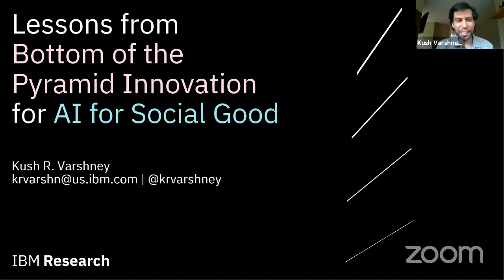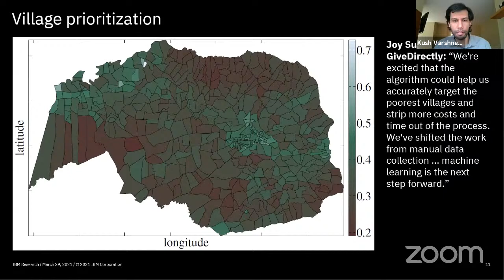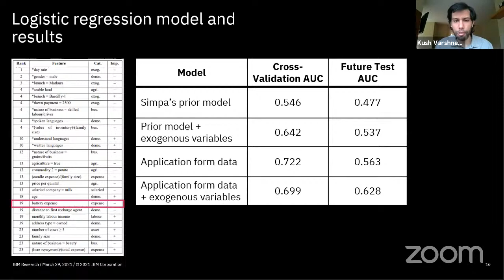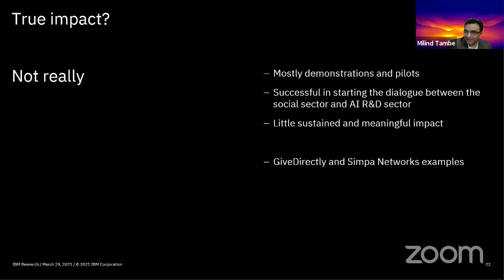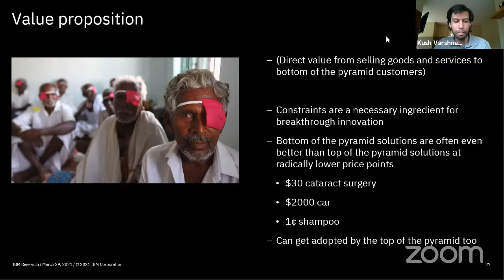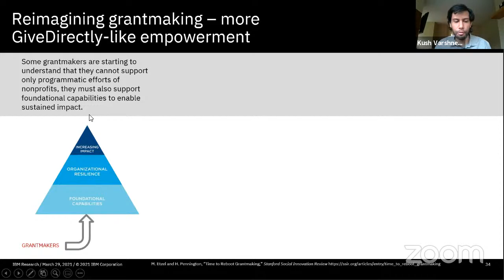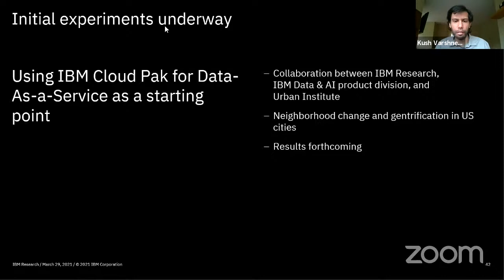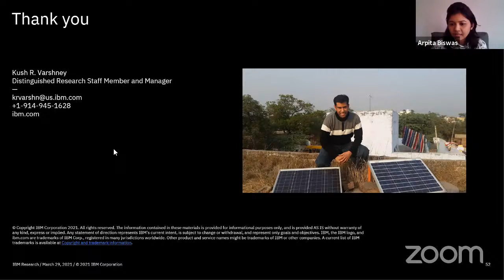Kush Varshney: Lessons from Bottom of the Pyramid - Innovation for AI for Social Good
The AI for Social Good movement is nearing a full decade, but most projects in the space have had little meaningful and sustained impact beyond the purpose of demonstration. One of the main reasons for this is that, like the populations they serve, social change organizations tend to be stretched thin in terms of money, time, and investment in capacity building. Specifically, they have limited capacity to take custom solutions created for them by volunteer data scientists and deploy/maintain them in their operations due to skill and resource gaps. As an alternative, we conjecture that highly usable and reusable software toolkits delivered as a service through cloud-based platforms containing fair and robust models relevant for the missions of several social change organizations can overcome the operationalization gap for the 'bottom of the pyramid' of organizations. In this talk, we will describe the conjecture as well as the experiments we have conducted so far to validate it.
Kush R. Varshney was born in Syracuse, NY in 1982. He received the B.S. degree (magna cum laude) in electrical and computer engineering with honors from Cornell University, Ithaca, NY, in 2004. He received the S.M. degree in 2006 and the Ph.D. degree in 2010, both in electrical engineering and computer science from the Massachusetts Institute of Technology (MIT), Cambridge. While at MIT, he was a National Science Foundation Graduate Research Fellow.
Dr. Varshney is a distinguished research staff member and manager with IBM Research at the Thomas J. Watson Research Center, Yorktown Heights, NY, where he leads the machine learning group in the Foundations of Trustworthy AI department. He was a visiting scientist at IBM Research - Africa, Nairobi, Kenya in 2019. He is the founding co-director of the IBM Science for Social Good initiative. He applies data science and predictive analytics to human capital management, healthcare, olfaction, computational creativity, public affairs, international development, and algorithmic fairness, which has led to recognitions such as the 2013 Gerstner Award for Client Excellence for contributions to the WellPoint team and the Extraordinary IBM Research Technical Accomplishment for contributions to workforce innovation and enterprise transformation, and Harvard Belfer Center Tech Spotlight runner-up for AI Fairness 360. He conducts academic research on the theory and methods of trustworthy machine learning. His work has been recognized through best paper awards at the Fusion 2009, SOLI 2013, KDD 2014, and SDM 2015 conferences and the 2019 Computing Community Consortium / Schmidt Futures Computer Science for Social Good White Paper Competition. He is currently writing a book entitled 'Trustworthy Machine Learning' with Manning Publications. He is a senior member of the IEEE and a member of the Partnership on AI's Safety-Critical AI expert group.